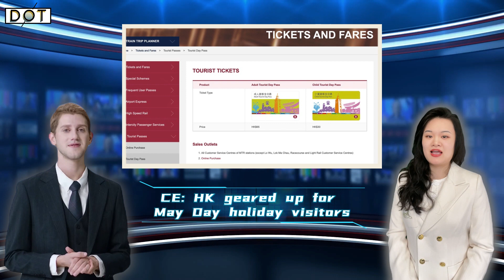Citywide ban on single-use plastics comes into effect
Let’s take a look at the stories that made the headlines this week.